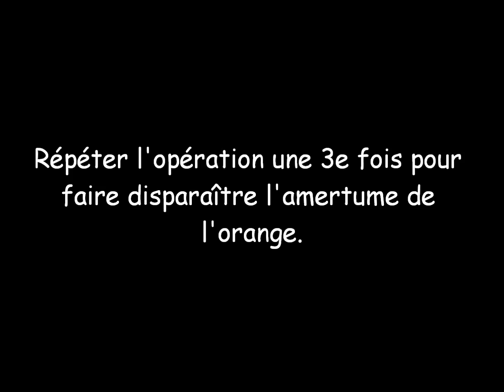Recette des orangettes au chocolat - LA BOITE A RECETTES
Les orangettes au chocolat sont de petites friandises (oranges confites enrobées de chocolat).
Cette sucrerie est idéale pour accompagner votre café ou un dessert.